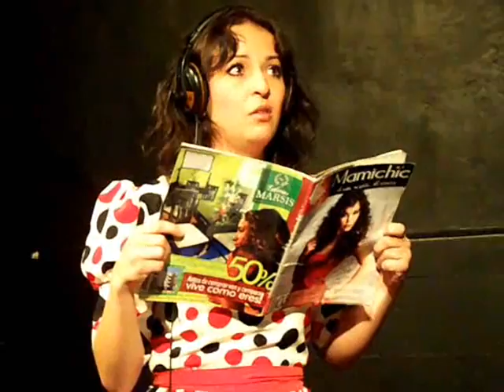Obra 'El cepillo de dientes'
Pareciera una maldición que el detonante de los desencuentros más profundos en un matrimonio tenga que ver con asuntos como tapar o no tapar el tubo de pasta dental o dejar los cepillos por cualquier lado.
El dramaturgo chileno Jorge Díaz ya sospechaba de ello en los 70 y lo convirtió en uno de los ingredientes de su obra El cepillo de dientes, llamada también Náufragos en el parque de diversiones, que la joven agrupación leonesa Teatro de los Sueños presenta en temporada en el Foro CEPAC.
Israel Araujo dirige esta comedia, plenamente ubicada en el teatro del absurdo.